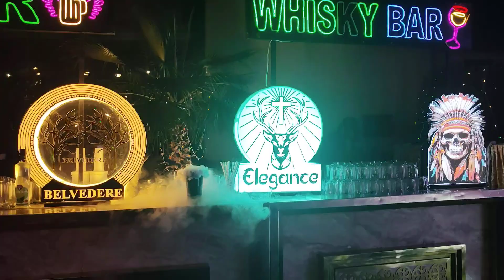coctail& moctail bar